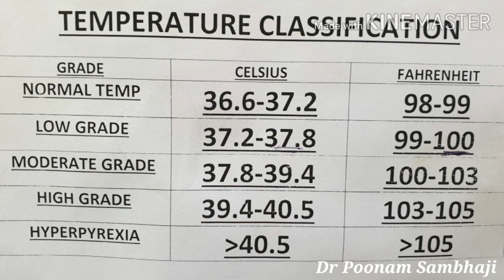धोक्याची चिन्हे .....जेव्हा बाळाला ताप येतो तेव्हा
जेव्हा बाळाला ताप येतो तेव्हा...मी काय करू

English and hindi version also available